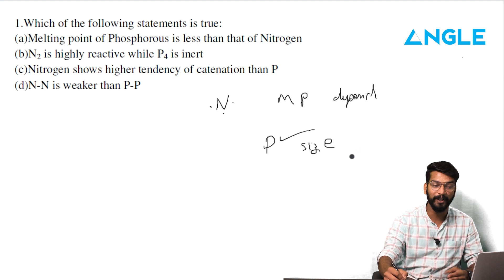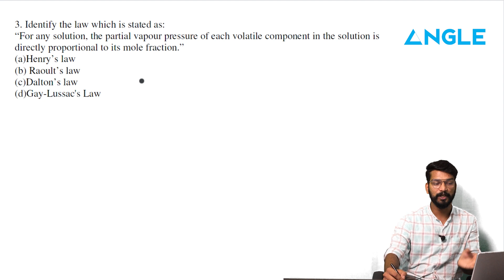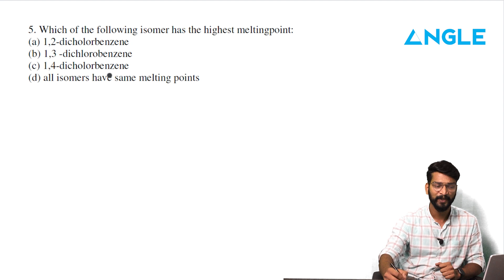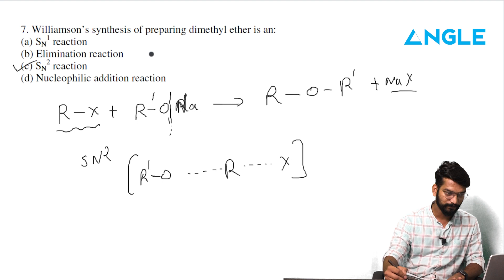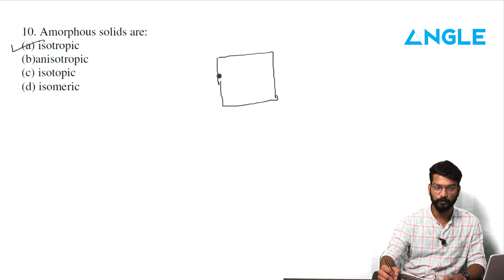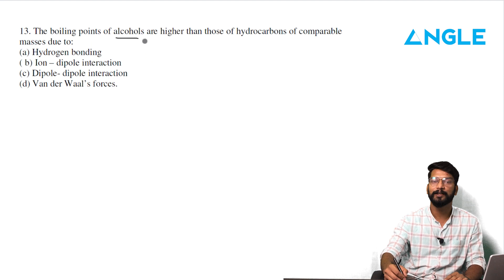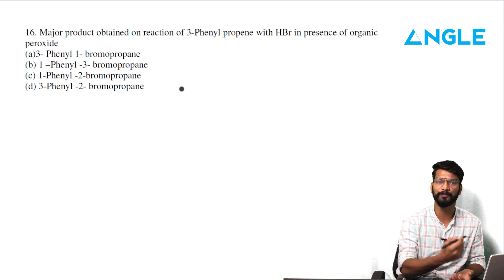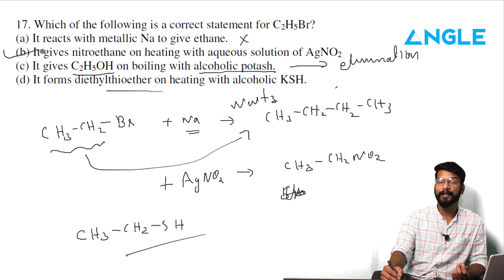12TH CBSE CHEMISTRY TERM 1 MODEL QUESTION PAPER DISCUSSION PART 1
A very useful video for students preparing for the 12th CBSE Term 1 board exam this year.
for Free MCQ test series and study materials.